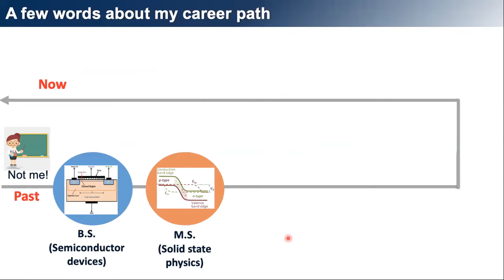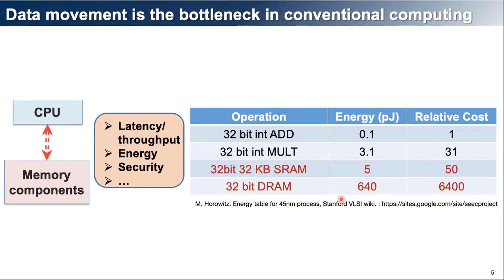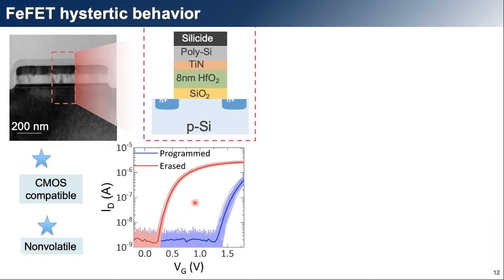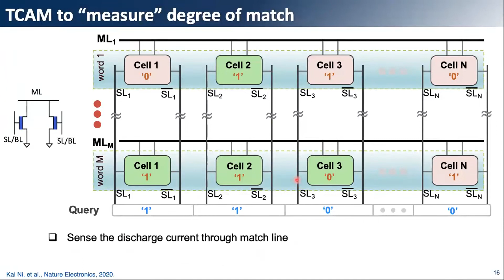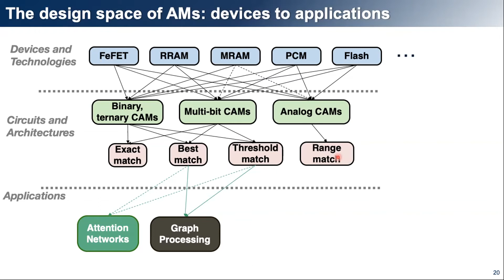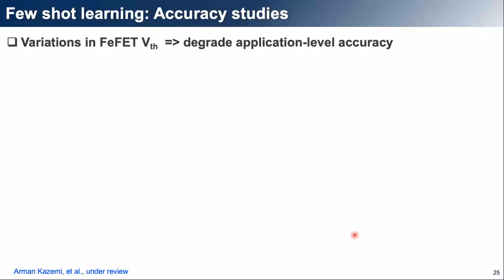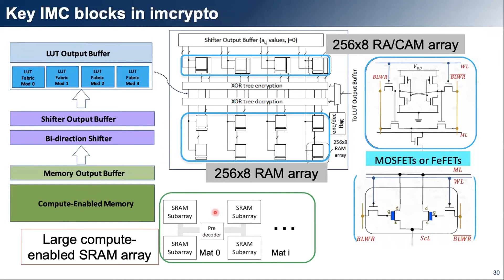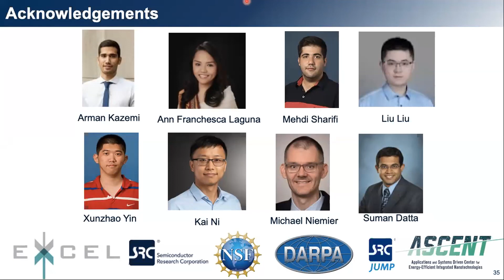In-memory Computing for Machine Learning and Security Applications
Prof. X. Sharon Hu, University of Notre Dame, USA